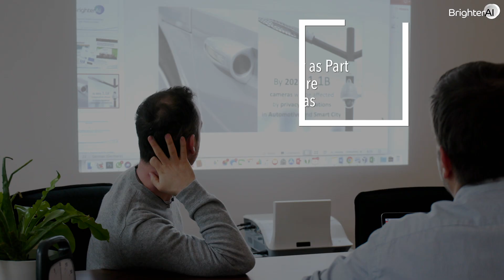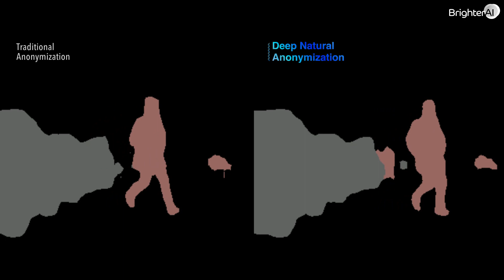Brighter AI - Deep Natural Anonymization for Automotive Camera Data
Brighter AI's innovative privacy solution empowers automotive companies to use vehicle camera data for ADAS and self-driving car development while being compliant with increasing data privacy regulations worldwide. Collecting, sharing and analyzing video data at scale has never been easier.